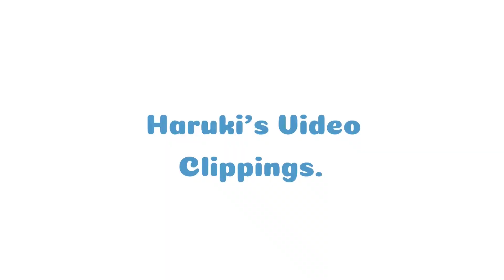Daychou got called BABY by a random Person on Rank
sooo in this game, Dachou once open Mic ingame, then everyone SPECIALLY THE SAGE turn into a UWU SIMP in a instant.
if you guys wanna know more about Dachou, This is her socials